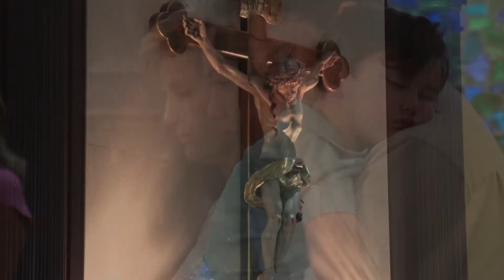Southeast Texans came together to Honor Officer Michael Smith in a Special Mass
Southeast Texans and Law Enforcement Officers came together to Honor Officer Michael Smith in a Special Mass at St. James in Port Arthur.